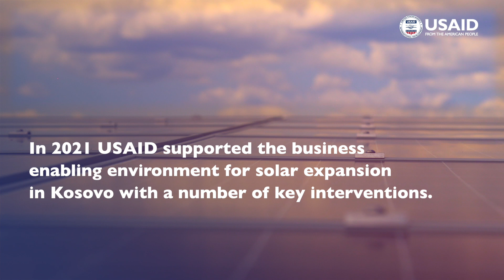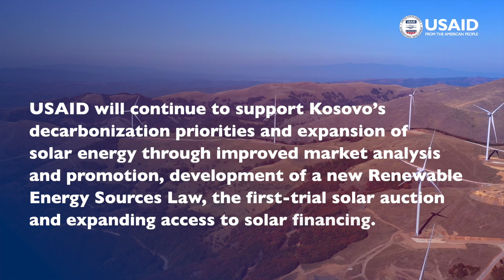Growing Solar in Kosovo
Watch a recap of USAID's work in 2021 to support Kosovo's decarbonization priorities and expansion of solar energy through improved market analysis and promotion, development of a new Renewable Energy Sources Law, introduction of the first-trial solar auction, and expanding access to solar financing.